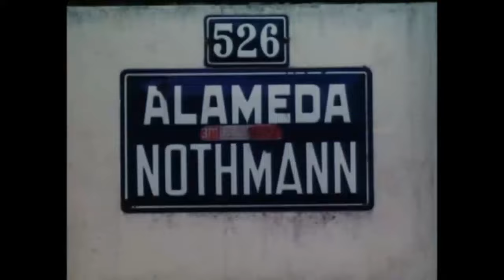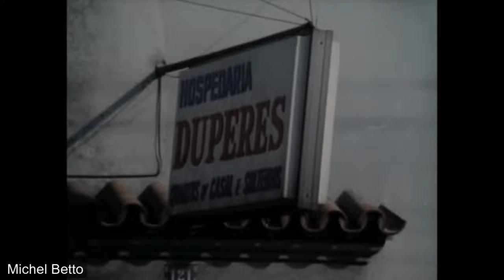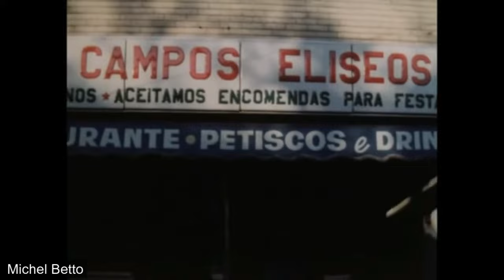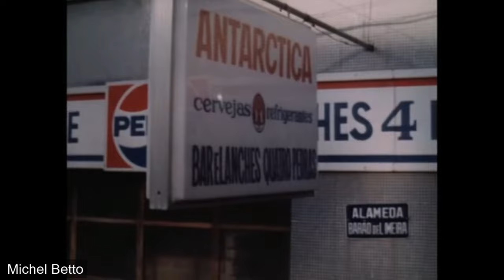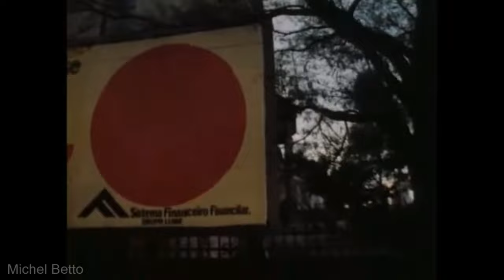São Paulo - SP 1976 Campos Elíseos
imagens do bairro Campos Elíseos em SP no ano de 1976 ainda com muitos casarões antigos, uma pena ver a degradação desta região hoje em dia...